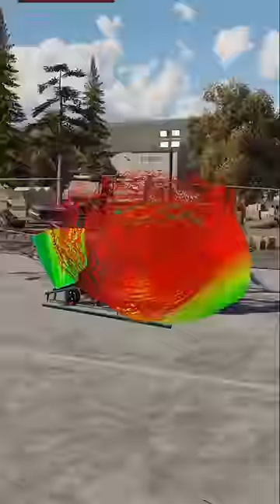I LOVE THIS....